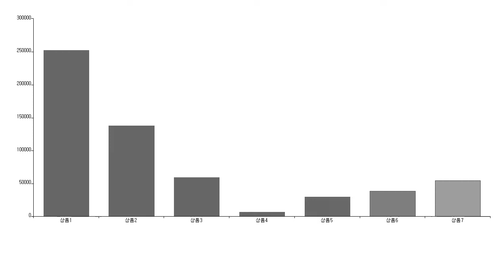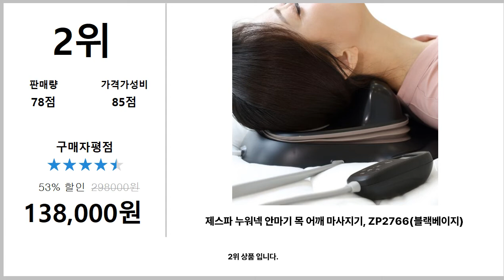데이터 분석을 통한 '다이슨에어랩' TOP5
1위. → 다이슨 에어랩 거치대, 1개 / 252,180원

2위. → 제스파 누워넥 안마기 목 어깨 마사지기, ZP2766(블랙베이지) / 138,000원

3위. → 엑스뷰 오토롤링 볼륨 고데기 드라이기 / 59,800원

4위. → 코멧 다용도 샴푸걸이 홀더, 8개 / 6,990원

5위. → 파테크 헤어컬 에어브러쉬 빗드라이기 PD-Y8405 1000W, 혼합색상 / 29,900원